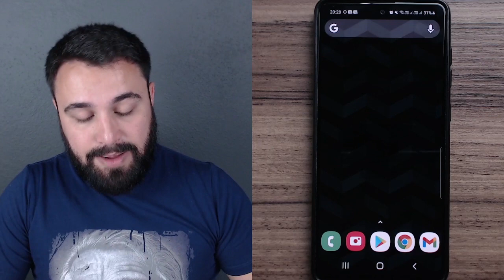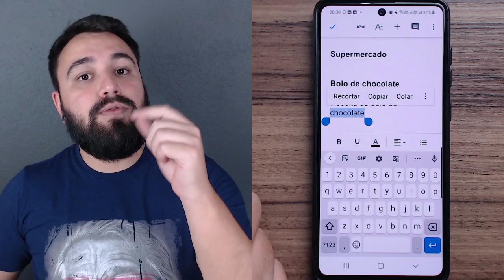COMO COLOCAR UMA PALAVRA EM NEGRITO NO APP DOCUMENTOS GOOGLE